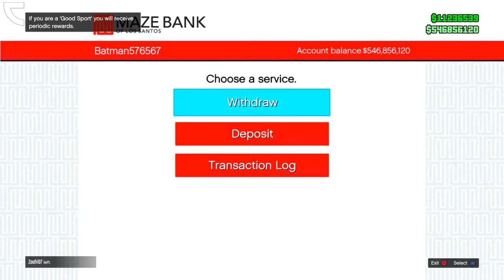ALL PLAYERS CAN DO THIS GTA 5 MONEY GLITCH unlimited money